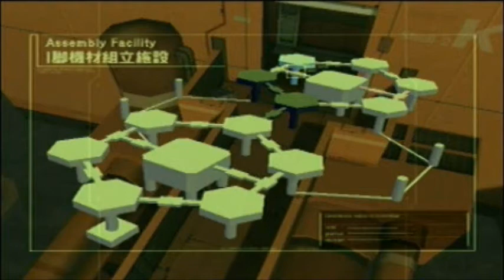Let's Play MGS 2: Sons Of Liberty Part 21: Daja-vu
Raiden makes it to Shell 2 and finds the presedent only to find an enlectric floor between them